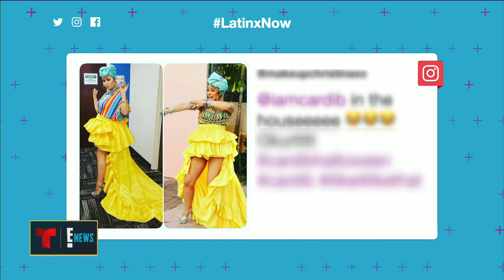Cardi B y Nicki Minaj encienden las redes nuevamente | Latinx Now! | Entretenimiento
Video oficial de Telemundo Latinx Now! La enemistad entre Nicki Minaj y Cardi B sigue estando en boca de todos y una nueva arremetida aumentó aún más la rivalidad entre las dos raperas.

Latinx Now!